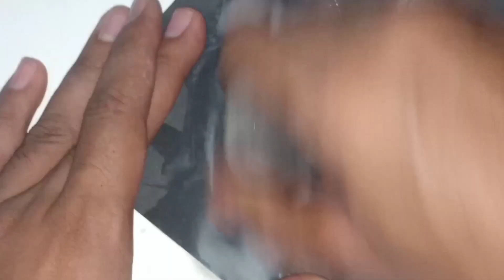Floathing Cup Epoxy Resin | Resin Art